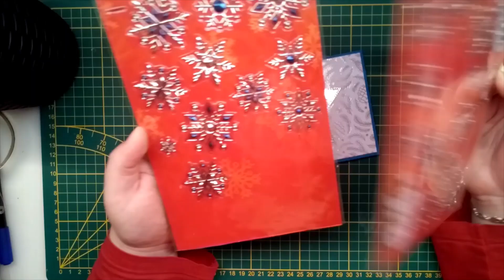Tutorial - Schneeflockenkarten/Weihnachtskarten aus Actionmaterial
In diesem Video zeige ich euch wie ihr 2 verschiedene Kartenvarianten mit Schneeflocken aus Actionmaterial basteln könnt.

Bei Fragen schreibt mir gerne was in die Kommentare!!!😀😀

Schaut doch auch mal auf meiner Instagram oder Facebookseite vorbei.

Dieses Video enthält unbezahlte Werbung, die gezeigten und verwendeten Produkte habe ich selbst gekauft und von meinem eigenen Geld bezahlt!